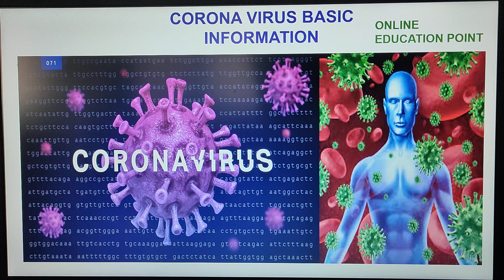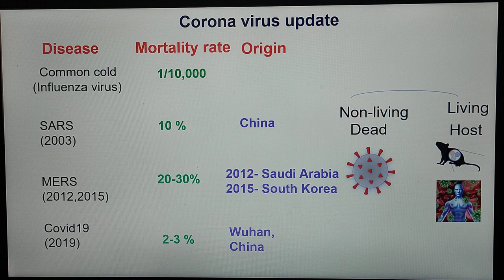CORONAVIRUS#COVID19#SARS COV2# IMPORTANT INFORMATION RELATED TO CORONAVIRUSE FAMILY...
Here is a information related to CORONAVIRUS#COVID19#SARS COV2...This coronavirus is spreading all over the world and its transmission rate is very high from person to person. As this virus is also spreading very fast from person to person. So be in isolation, stay at home, keep social distancing and avoid gathering..
Be safe
stay at home
take precaution
precaution is better than cure..